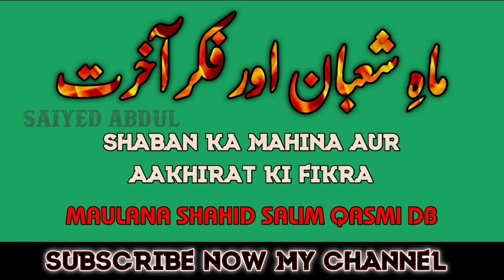SHABAN KA MAHINA AUR AAKHIRAT KI FIKRA. BY MAULANA SHAHID SALIM QASMI DB.